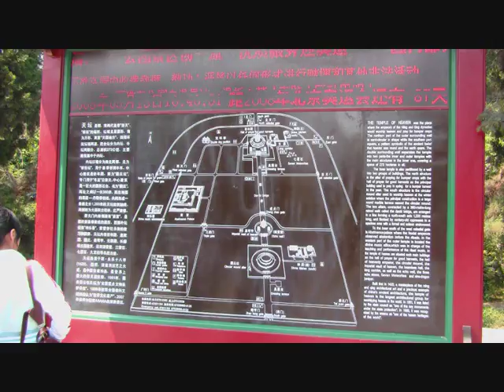people in the park of the Sky Temple, Beijing - My China vintage 2008 11